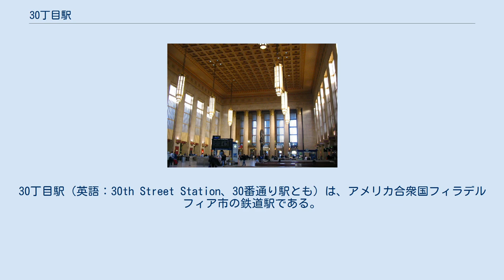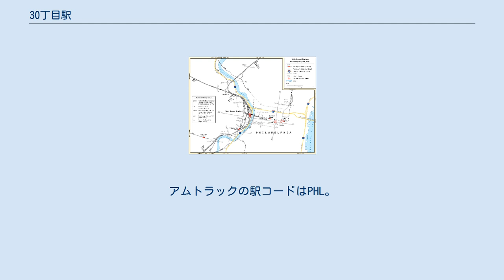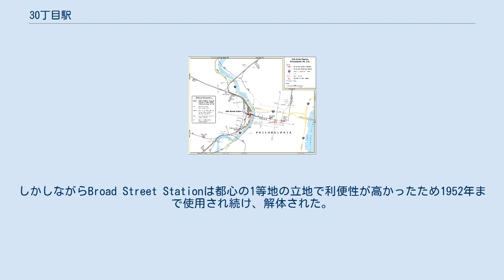30丁目駅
30丁目駅（英語：30th Street Station、30番通り駅とも）は、アメリカ合衆国フィラデルフィア市の鉄道駅である。
南東ペンシルバニア交通局（SEPTA）及びアムトラックの主要拠点である。
北東回廊の駅でもある。
 周辺の鉄道路線図 駅舎外観 近郊線乗り場のエントランス ペンシルバニア鉄道によって建設された フィラデルフィアの都心の西方、スクールキル川の西岸に位置する。
州内随一の利用者数を誇る大駅で路線バスのネットワークの中心でもある。
SEPTA、アムトラック及びNJTの列車が当駅に停車する。
 上階の三つの東西ホームはSEPTAの近郊線専用ホームとなり、下レベルにある南北ホームはアムトラックとNJTに使用される。
 隣に地下鉄の駅があり、SEPTAマーケット・フランクフォード線（エル線）及びすべてのSEPTA地下地上線（10, 11, 13, 34と36系）がここに停車する。
かつて地下鉄駅との連絡トンネルがあったが、1980年代に閉鎖された。
 アムトラックの駅の中で年間の旅客数は全国第3位である。
アムトラック専用ラウンジ「ClubAcela」があり、パスを所持するアムトラックゲスト会員、セレクト会員、アセラ・エクスプレスのファーストクラス旅客、夜行列車の寝台旅客等に利用可能。
アムトラックの駅コードはPHL。
ニューアーク・リバティー国際空港への列車にユナイテッド航空がコードシェアを行うため、空港コードZFVも割り当てられる。
 かつて、フィラデルフィアの中央駅は市役所のすぐ西側にあったBroad Street Stationであったが、頭端式の駅であったため、ニューヨークからワシントンに向かう列車はこの駅で方向転換する必要があった。
この不便を解消するため1930年代に新設されたのが30丁目駅である。
しかしながらBroad Street Stationは都心の1等地の立地で利便性が高かったため1952年まで使用され続け、解体された。